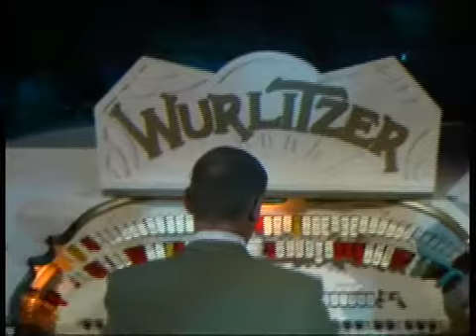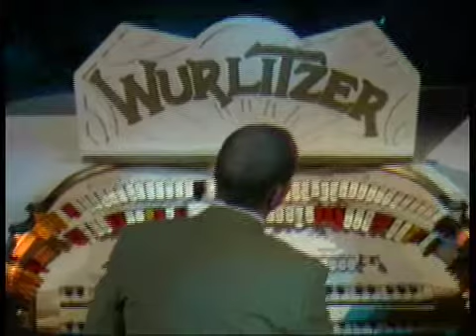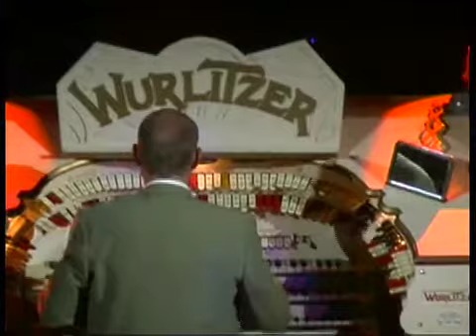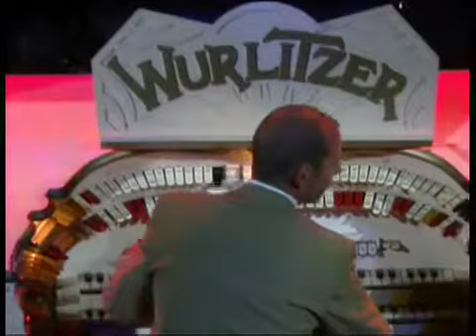John Bowdler at The Mighty Wurlitzer - Night (4)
"Full Ambience"   "The Blackpool Sound" Taken from The Rear Ballroom Balcony. Please excuse the Wobbles-- heavy camera and a long night.